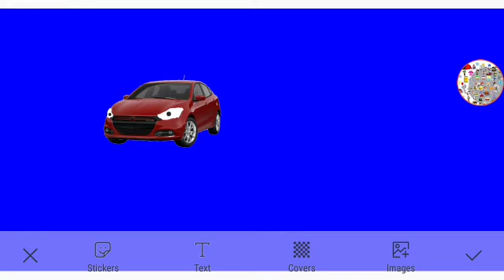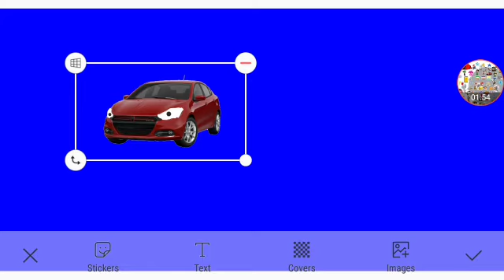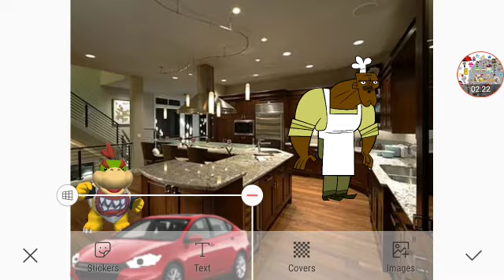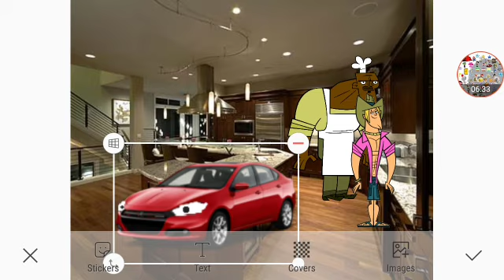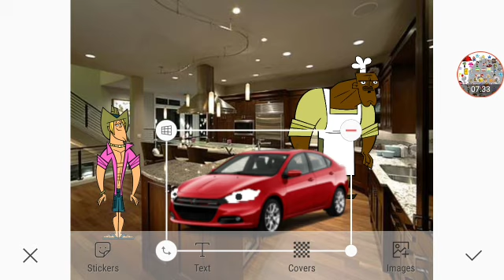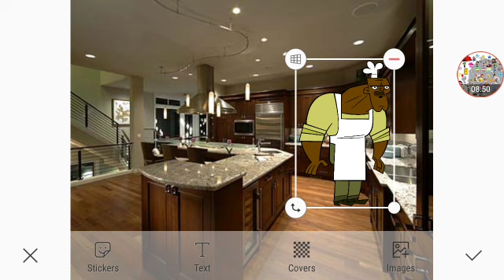The Sleepover Part 5a Out Of 5 (Read The Description)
Everyone Themselves

Replacement/Invited New Friends To The Sleepover

1:Huggy To Duncan

2:Plink To Sunset Shimmer

3:Bowser Jr To DJ

4:Jeffy To Goeff And Brody